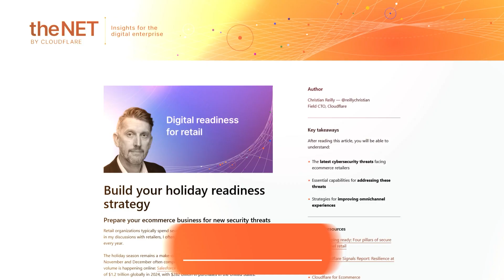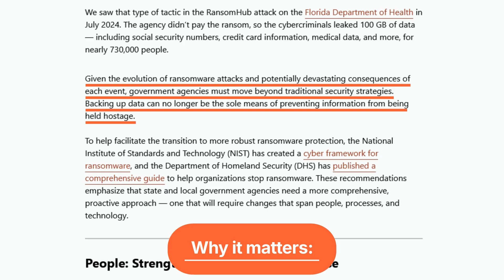theNET trending stories for October 2025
Modern AI-powered attacks 🤖 mean that you can’t hang onto previously relied upon security approaches.

➡️ This month, theNET offers insights for outpacing cyber predators. Learn ways to address the latest tactics while controlling complexity.